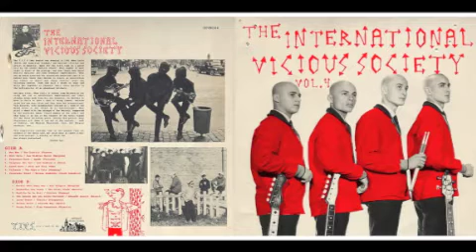Picaro Twist - Yolanda Dey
Picaro Twist by Yolanda Dey. International Vicious Society Vol 4 - Track 13